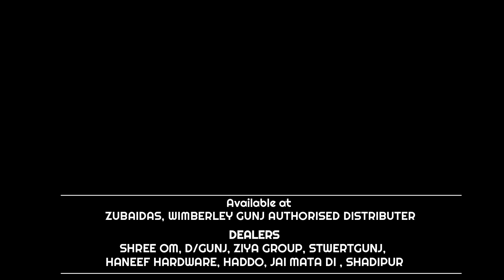DSS KE VEHICLE FERRIES KE PEECHE BAMBOOFLAT, CHATAM , AUR DANDUS POINT KE LOG KYU HAI PARESHAN